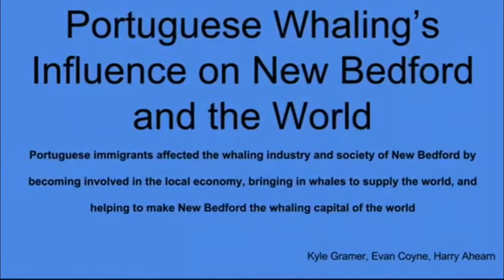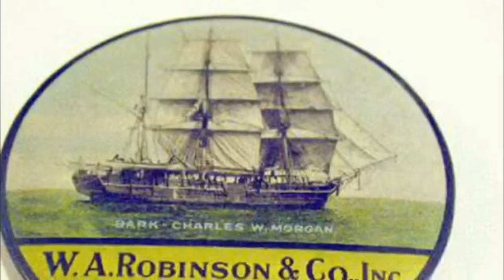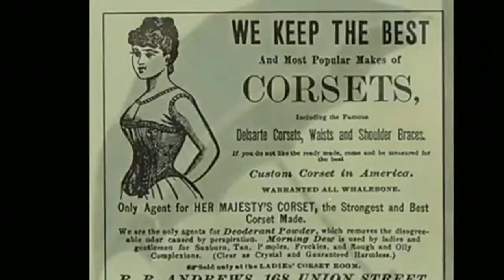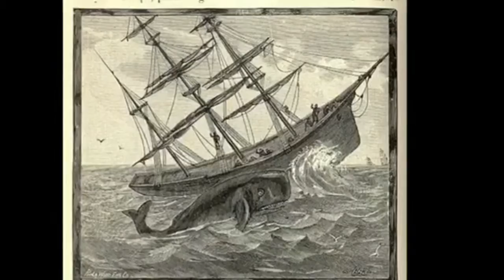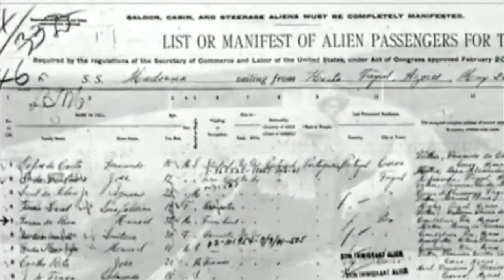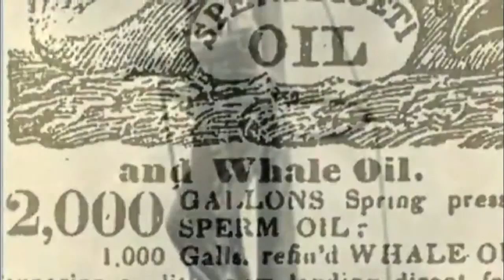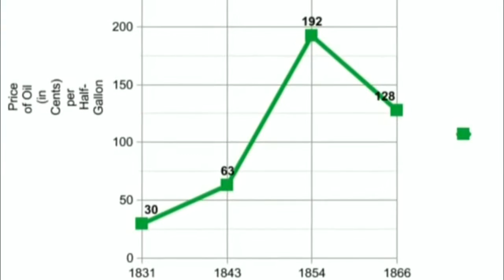Kyle, Harry, Evan NHD documentary- Portuguese influence on whaling in New Bedford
School Project Documentary